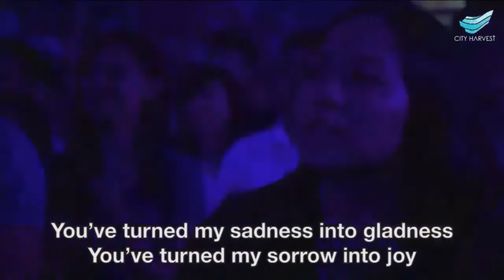Joy Live - Gerald Chan